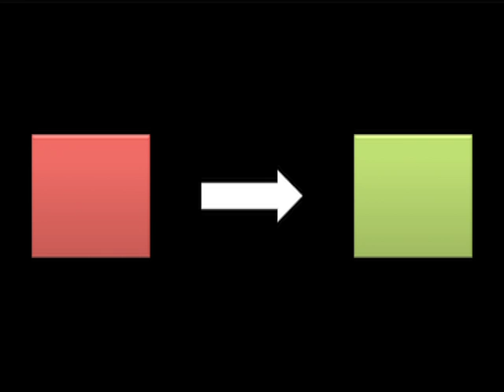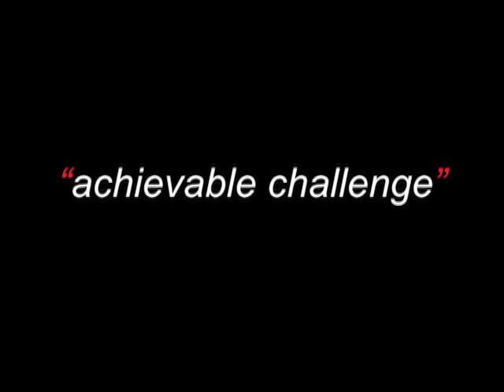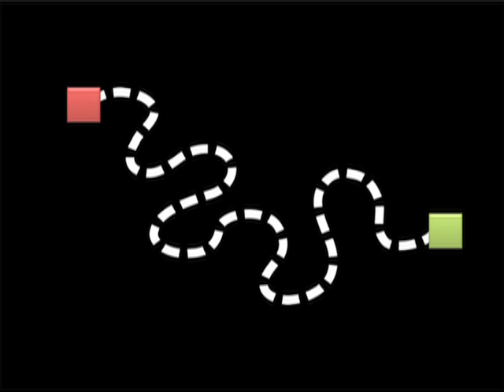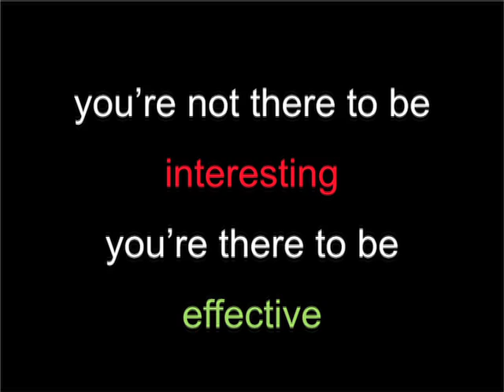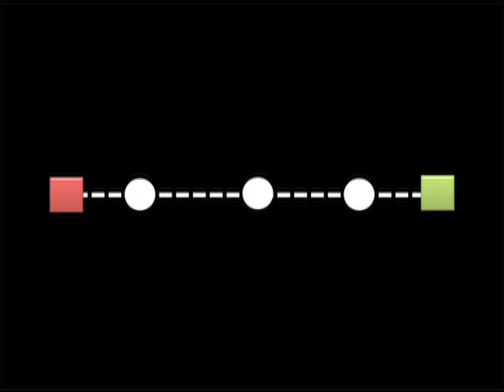TEDxEMU - Gordon Kangas - Giving Presentations Worth Listening To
Presentations can be among the most painful experiences in both school and the working world -- and that includes listening to them. The way most of us give presentations is broken and ineffective, but it doesn't have to be that way. What if small changes in the way we prepared to speak could drastically improve our dynamism and effectiveness? Gordon will explain a smart and simple approach to creating presentations that engage audience and inspire action.

Gordon is a Michigan native, EMU grad (2010) and founder of Fluent Presentations, a company that helps individuals and businesses improve their presentation skills. His blog, "Be Fluent" is regularly syndicated by a variety of outlets focused on presentation skills. He lives in Saline, MI with his wife Anna and daughter Miriam.